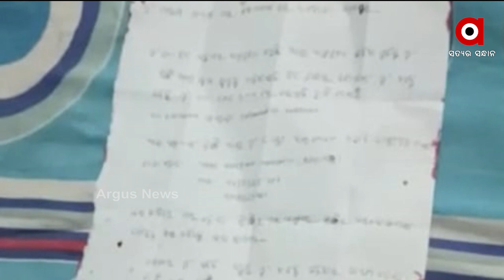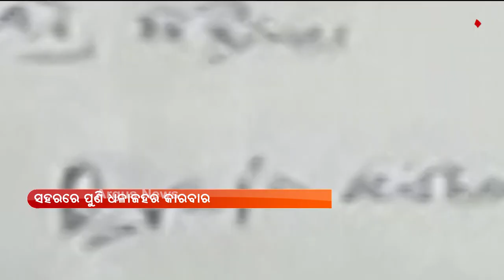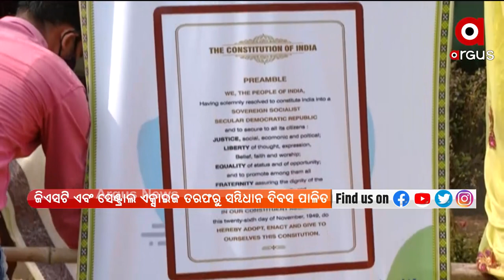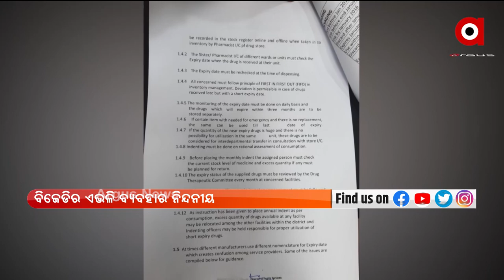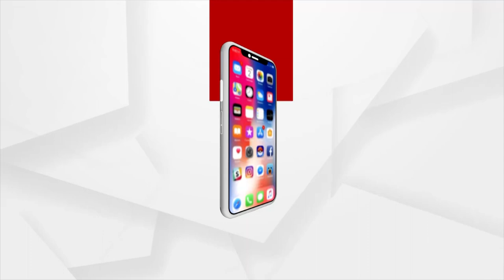Barabati Dhauli Express | 26 NOV 2021 | Argus News